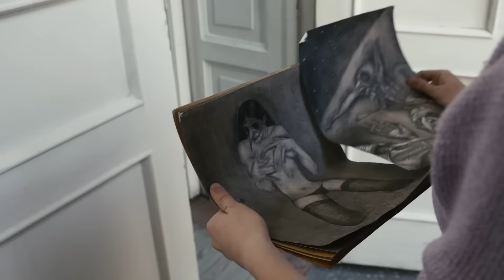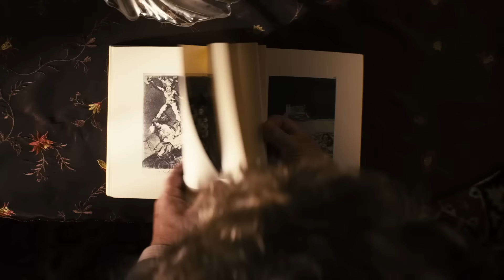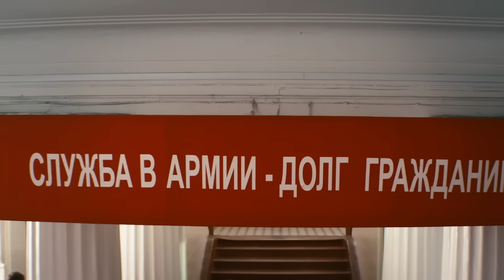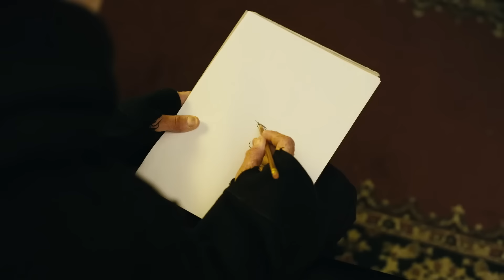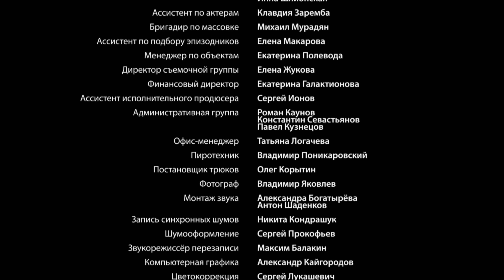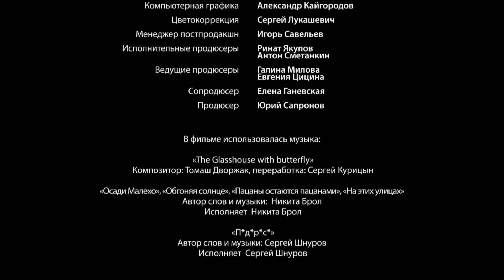ФИЛЬМ БОМБА! ОН ПОЛУЧИЛ НЕПОПРАВИМЫЕ УВЕЧИЯ НА ВОЙНЕ И СПРЯТАЛ ДУШУ ОТ МИРА! Жажда.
Экранизация повести «Жажда» Андрея Геласимова. Жизнь Кости разделилась надвое. До Чечни и после. Добровольного затворника мало что связывает с внешним миром. Ветеран первой чеченской кампании, он получил серьезный ожог лица и стойкую обиду на жизнь. Сузив круг общения, в котором не оказалось места даже родителям, Костя полностью отгородился от внешнего мира. В четырех стенах он допивает жизнь небольшими глотками, перемешивая ее с напитками погорячее. Костя боится мира за окном, так же как и мир боится Кости. Кажется, ничто не способно вернуть Костю к нормальной жизни, но неожиданно в ней появляется Ольга со своим пятилетним сыном Никитой – единственным, кто словно не замечает уродства героя. Терзаемый необъяснимыми кошмарами мальчик боится оставаться один – отличная возможность для Кости хоть кому-то излить свою душу. Поведать о предавшем его отце, о сложных отношениях с отчимом и о своей главной страсти – создавать на холсте идеальный мир, где не было и никогда не будет войны. Мир, где весел и беззаботен сам Костя и его армейские приятели – Генка, Пашка и Сергей, когда-то вытащивший всех троих из горящего БТРа.

 Исчезновение боевого друга Сереги запускает странный механизм, благодаря которому Костя возвратится к жизни. Вместе с друзьями он бросится на поиски пропавшего товарища. Чтобы выйти на след сослуживца, он вынужден встретиться с отцом, давно живущим с другой семьей, и перебороть в себе затаенную детскую обиду. Герой постепенно примиряется с жизнью и ее несправедливостью к нему, начинает рисовать еще увлеченнее, чем раньше. Он оживляет на бумаге погибших товарищей, возвращает им потерянные руки и ноги, позволяет взрослеть и стариться, заводить семьи. Уже и не надеясь не то что на личное счастье – на простое сочувствие, Костя вдруг замечает, что влюблен в Ольгу и сам любим ею. Вдохновленный надеждой, герой наконец изживает обиду и больное прошлое: с нарисованного Костей автопортрета смотрит на мир его утраченное на войне лицо. Он поймет, что все еще нужен этому миру. А его неуемное желание жить найдет выражение в его рисунках.